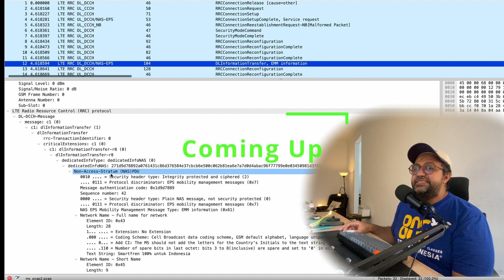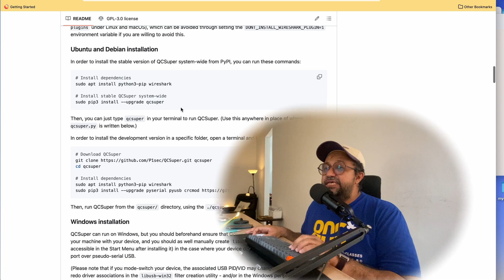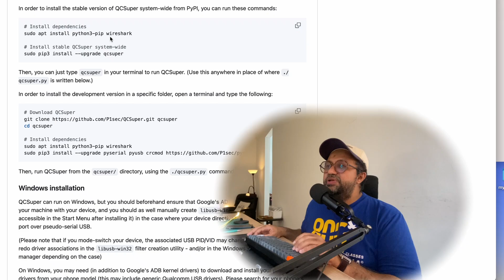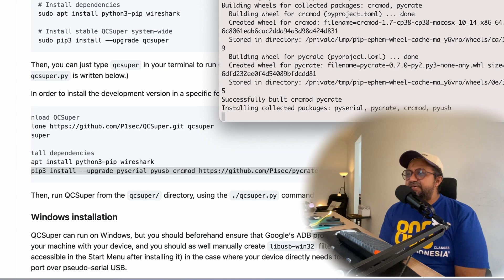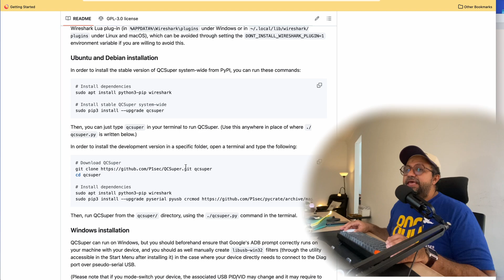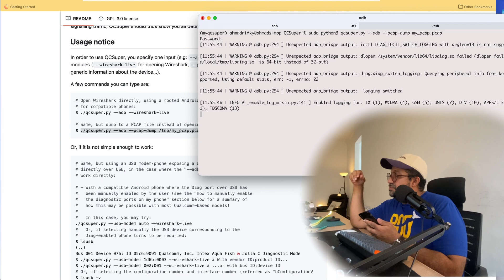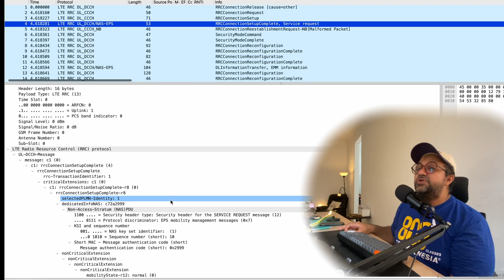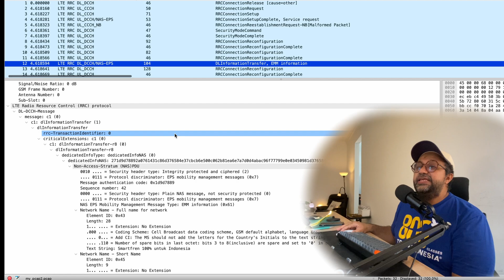Sniffer All Band 3G 4G and 2G with Python Script + Qualcomm Chip and Android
In this video we will use the combination power of the Python Script+ Qualcomm Chipset Snapdragon in Rooted Android that capable to sniff all the GSM Radio Technology Such as 3G/UMTS, 2G and 4G/LTE

*My other LTE Passive Sniffing Radio* :

LTE Sniffer with HackRf One